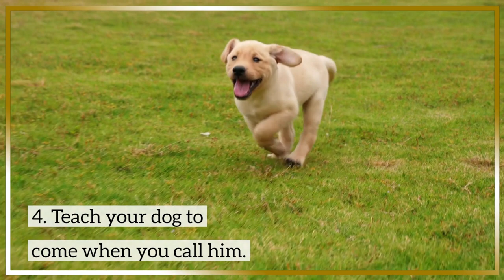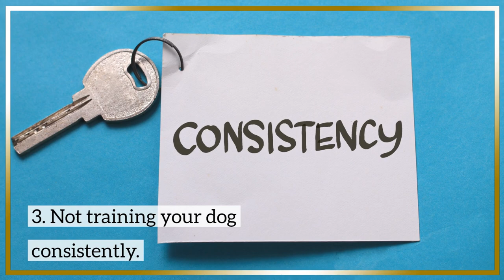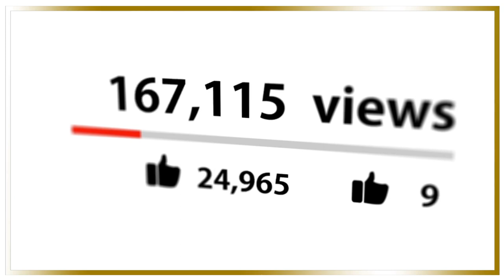How to Raise the PERFECT Dog: Training Tips and Mistakes to Avoid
👇 Chapters: 👇
00:00 Introduction
02:15 Training Tips for a Well-Behaved Dog
02:52 Common Training Mistakes
03:35 Conclusion

No matter what you’ve heard, you’re never going to have the perfect puppy. But don’t let that discourage you! If you start training immediately upon bringing home a new puppy, you can have a companion who is well behaved and fits into your family perfectly.

You are the pack leader. Set boundaries and give your dog the guidance and leadership he needs. Make sure your dog knows that you are in charge, and do this with a reward system, not a punishment system.

Don’t take the puppy from its litter before it’s 8 weeks old. Spending time with the litter teaches them to socialize and how to behave in a pack. It also exposes them to the love from their mother that they need to develop on schedule.

Your puppy should have a space in your home that’s just theirs. A crate is perfect for this, just make sure it’s the appropriate size and has some age- and size-appropriate toys. Training starts as soon you bring the puppy home, so be ready to go. Have bowls, bedding, grooming tools, etc before the puppy comes home.

Start exposing your puppy to new stimuli immediately. Not socializing the puppy can lead to behavior problems like territorial aggression and separation anxiety. Keep treats with you and reward your puppy when they behave the way they’re supposed to so they start to associate new environments and people with positive actions.

Make sure your puppy gets enough exercise, both physical and mental. Trust me on this, he’ll need more than you think. Start training him how to walk on a leash. Go to dog parks where he can run around. Toys are great for mental stimulation.

Good nutrition is essential. Research different types and brands and get suggestions from your vet. Choose the best quality you can and make sure it’s age-appropriate.

Speaking of your vet, make sure your dog stays up-to-date on his vaccinations and checkups. Especially since you’re going to be taking your dog to dog parks and out on walks. Your vet will keep you on a schedule; make sure you stick to it.